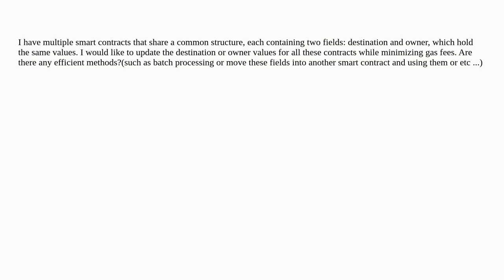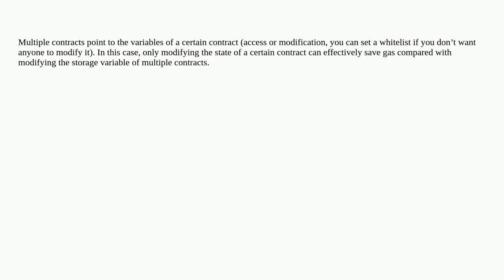Ethereum: Efficient techniques for updating common fields in multiple smart contracts with minimi...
Efficient techniques for updating common fields in multiple smart contracts with minimized gas fees

A special thanks goes out to the community

  gas optimization